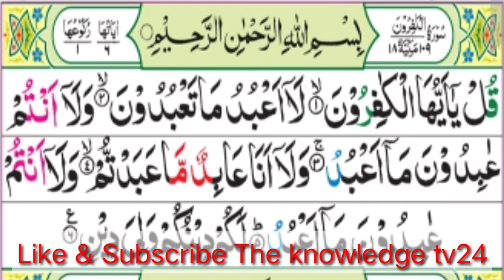Surat Al-Kafirun (The Disbelievers) سورة الكافرون Beautiful & Soft Recitation Heart Touching Voice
Surat Al-'Ikhlas (The Sincerity) سورة الإخلاص Beautiful & Soft Recitation Heart Touching Voice